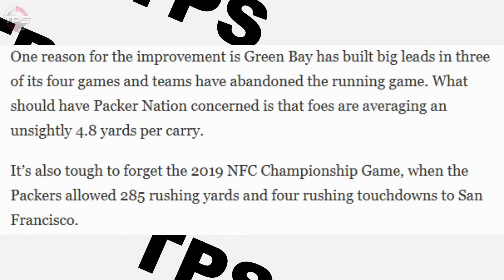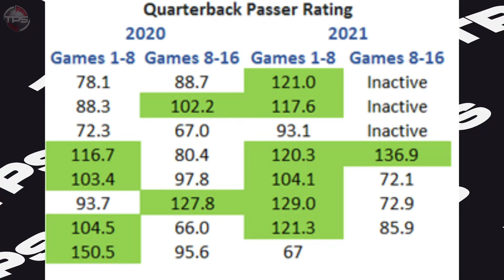10 Biggest Chokers In The NFL Right Now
Host: Aaron Leger
Editor: Flick
Writer: Alex Hoegler